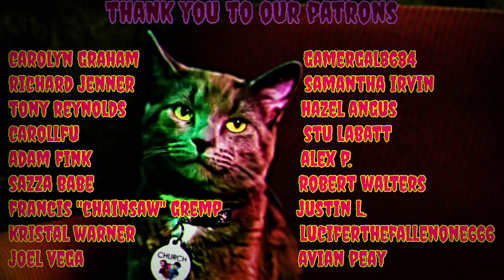TRAILER REACTION: MALIGNANT Trailer (2021)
Amazon Wishlist: